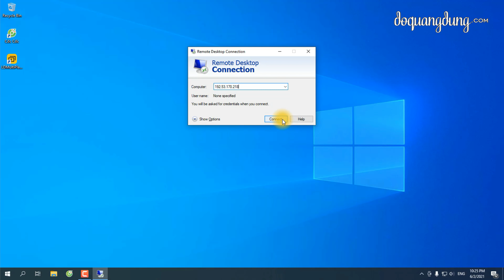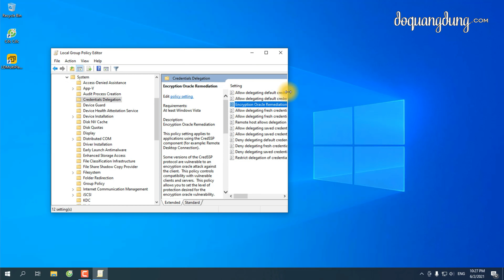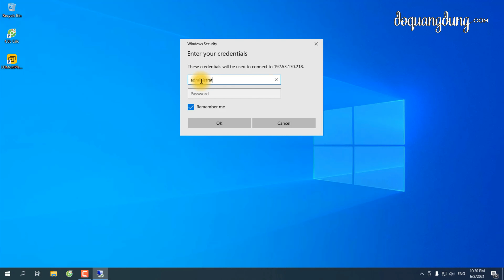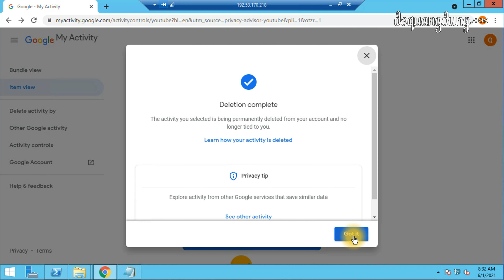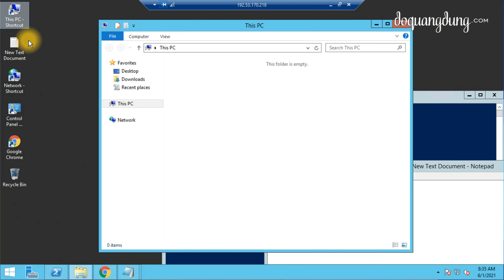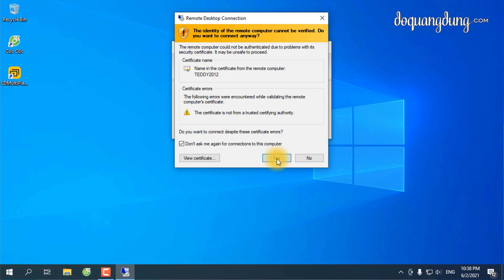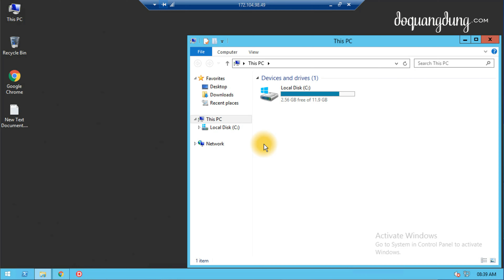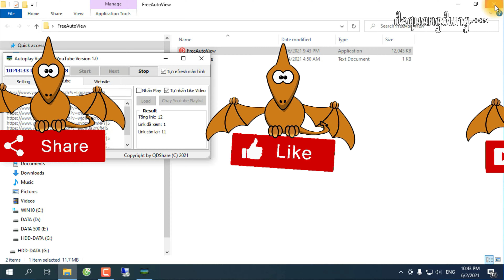ĐQD | #52 Hướng dẫn khắc phục lỗi không Remote Desktop được và sử dụng VPS trên máy tính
Hướng dẫn  khắc phục lỗi không Remote Desktop được và sử dụng VPS trên máy tính